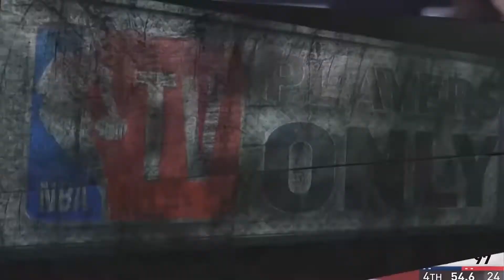John Wall Has Given James Harden a Reason to Stay in Houston! NBA Preseason Houston Rockets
John Wall's NBA return has given James Harden a reason to stay with the Houston Rockets. John Wall Demarcus Cousins highlights. NBA preseason highlights 2020. Houston Rockets Chicago Bulls preseason. Houston Rockets trade rumors. Houston Rockets news. James Harden trade rumors. James Harden trade news. NBA news update 2020. Lebron James look alike. Espn First Take Today. NBA trade rumors 2020.